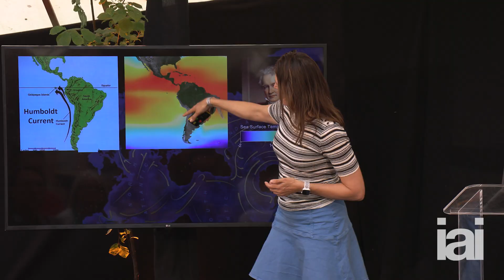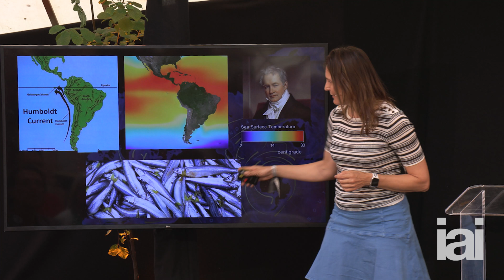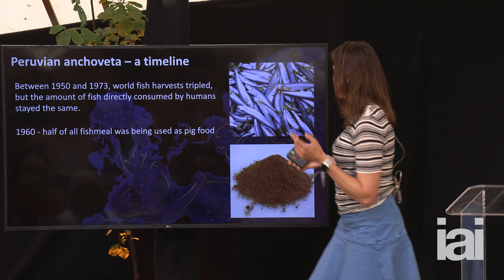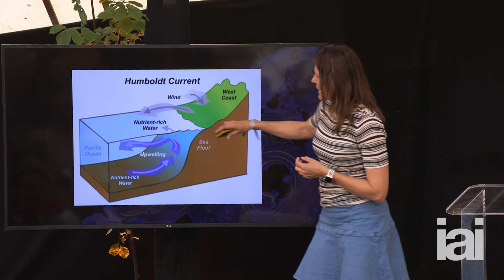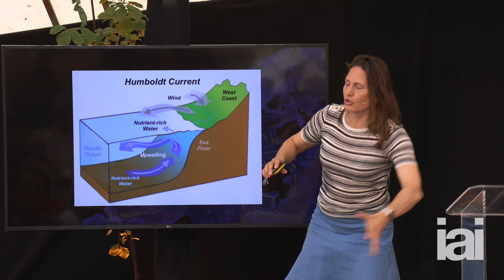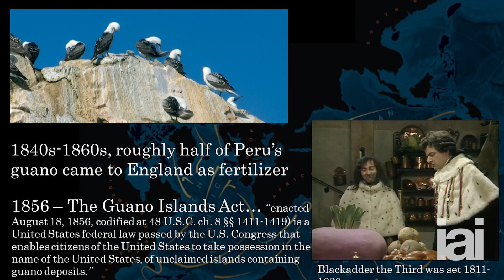The paradox of the Humboldt Current | Helen Czerski | How oceans shaped the world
Oceanographer Helen Czerski dives into the physical workings of the ocean engine, and explores how it has shaped civilisation.

Why don't all nutrients sink to the ocean floor?

Earth is home to a huge story that is rarely told - that of our ocean. What it does, why it works, and how it's influenced human civilisation. Join leading oceanographer and broadcaster, Helen Czerski, as she argues that the ocean is not merely a feature of our planet, but an extraordinary engine on which we all depend - a phenomenal blue machine.

Dr Helen Czerski is a a physicist, oceanographer, presenter and author, currently working as an Associate Professor at University College London in the Department of Mechanical Engineering.

00:00 Introduction
00:28 Greenland shark
02:23 The structure of the ocean
04:01 What is the Humboldt Current?
04:45 Economic history of Peruvian anchoveta fisheries
06:48 The Humboldt Current explained
08:30 History of the guano trade

The Institute of Art and Ideas features videos and articles from cutting edge thinkers discussing the ideas that are shaping the world, from metaphysics to string theory, technology to democracy, aesthetics to genetics.